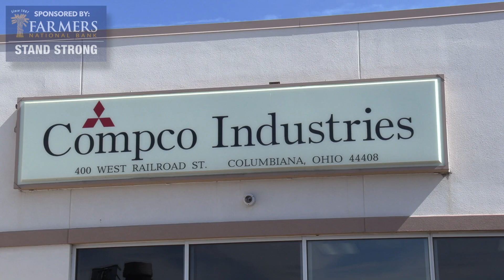Compco Veterans Form Brotherhood | 3 Minutes With 7-4-20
Marine veterans employed at Compco Industries detail what life is like working alongside other former military members.